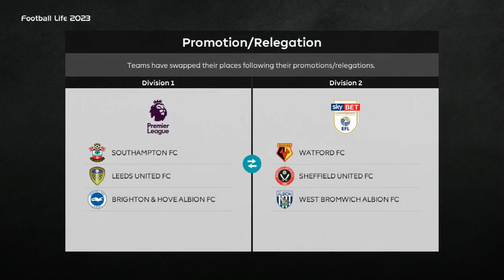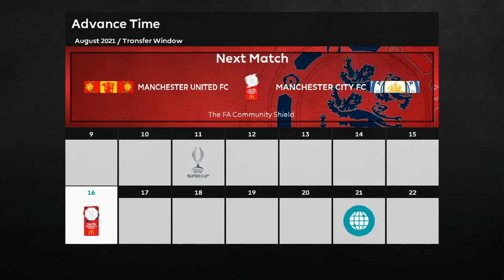PES 2021 SEASON 2 - GAMEPLAY VIRTUARED FIX -V6- MASTER LEAGUE CHAPTER - 8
Credits :
virtuared